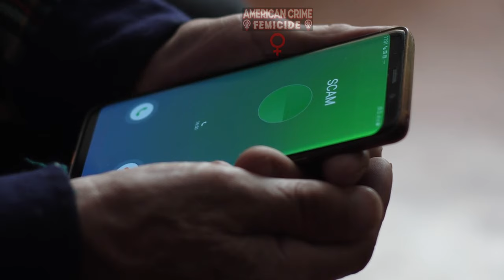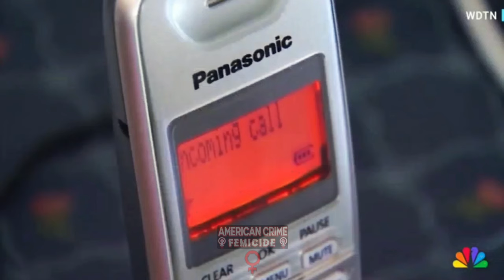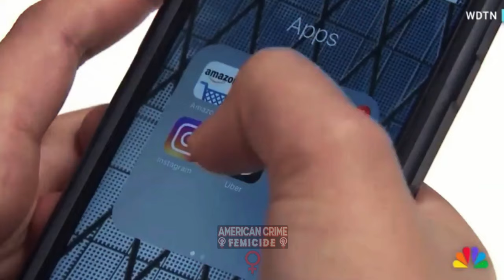81YO Ohio Man Confronts & Kills 61YO Uber Driver| RIP Lo-Letha Tolland-Hall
On March 25, the brutal murder of 61-year-old Lo-Letha Tolland-Hall shook South Charleston, Ohio to its core. She was ruthlessly gunned down by 81-year-old William Brock while simply responding to an Uber pickup request. Brock's heinous act was fueled by scam calls manipulating him into parting with his money, yet he still had the audacity to take a life.

Despite the severity of his crime, Brock managed to secure his release by posting a $200,000 bond, a slap in the face of justice.

On April 5, Hall was laid to rest, her life tragically cut short by Brock's senseless violence. Let her memory fuel the fight for justice and may she find eternal peace.